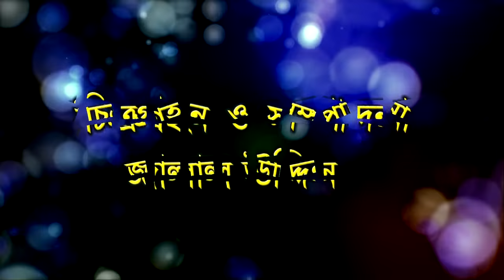Sylheti Natok | Bagar Joli Jar | বাগার জলিযার | Abdul Hasim | Kotai Miah | New Comedy Natok 2022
চিত্রগ্রাহণ=Cinematography
Jalal Uddin

সম্পাদনা=Editor
 Jalal Uddin

রুপসজ্জা=Makeup  Jaman

অভিনয়ে=Actors
সাহেদ মোশারফ=Sahed Musharof.
শামিম আহমদ বাদশা=Shamim Ahmod Badsha.
ফাহিম=Fahim
আফজল=Afjol
সানজিদা=Sanjida
ফখরুল=Fokhrul
Sumi
 Janu

প্রযোজনা ও পরিবেশনায়  ✪✪ ঈশা মিডিয়াইউটিউব চ্যানেল⇨⇨
In production and service  ✪ Esha Media YouTube Channel

☞আস্সালামু আলাইকুম ➤

ঈশা মিডিয়া আপনাদের চ্যানেল

সকলের সহযোগিতায় ঈশা মিডিয়া পরিবার এগিয়ে যেতে চায়

দোয়া কামনায়